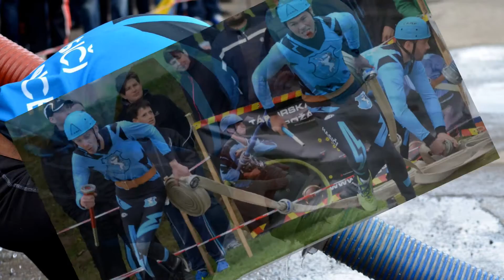SDH Žirovnice Aftermovie 2015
Hudba- Lost & Found (Edit) - Sick Individuals